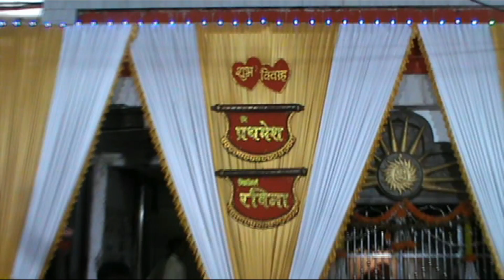My Haldi Ceremony ❤️😇